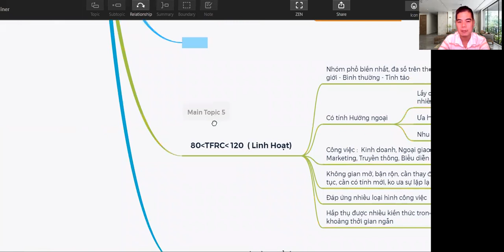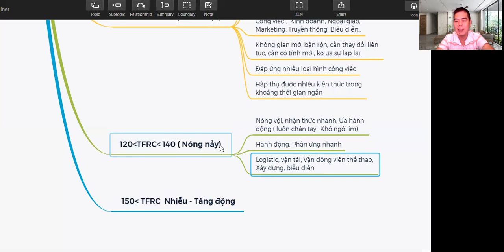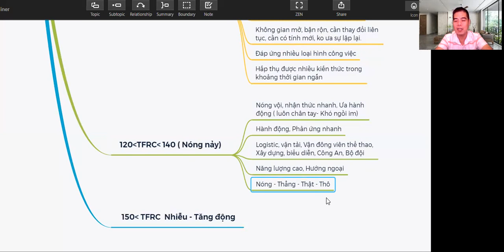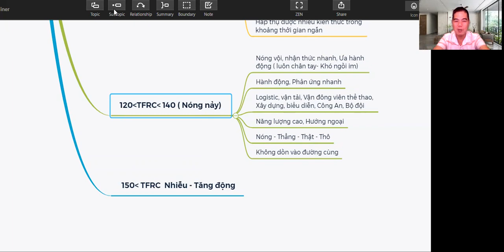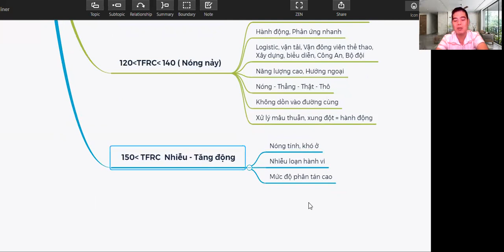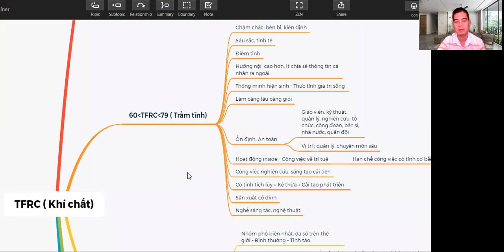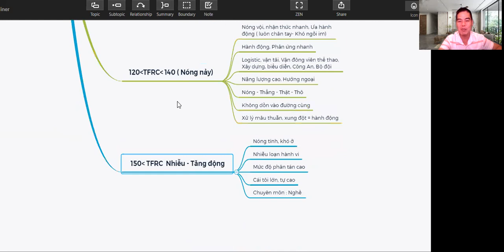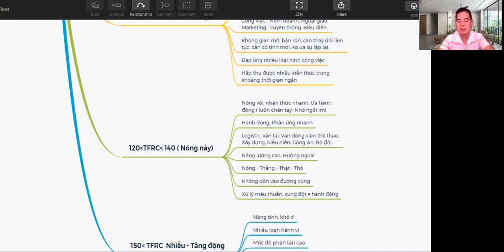Khí chất nóng nảy chọn nghề gì ?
Đặc điểm biểu hiện ra bên ngoài là ?
Tố chất nào trội ?
Việc gì là phù hợp ?
sinh trắc chọn nghề.